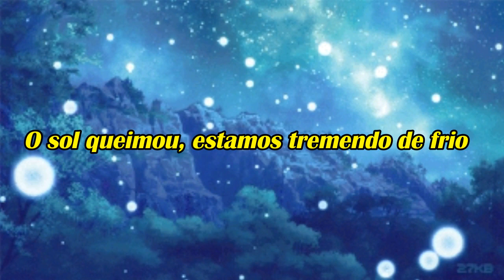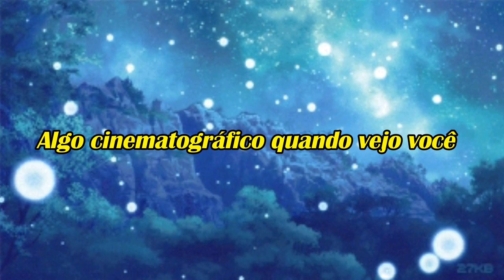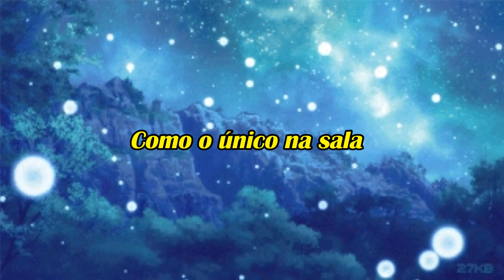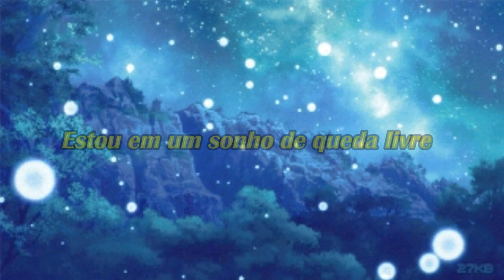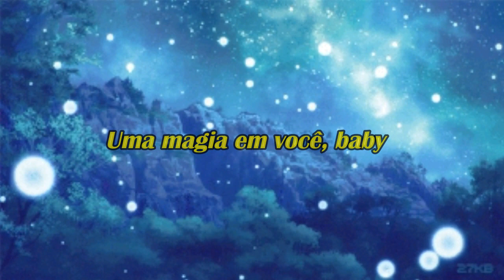Night Traveler - Killer (Tradução)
Tradução
Night Traveler - Killer (Assassino)

Lyrics:
Something so electric when I hold you
Sun burned out we’re shivering cold
Close

Lost the time and I don't think we need it
Got cigarettes and car radios
Moon is making hazy San Francisco
Glow

You got a magic in you, baby
And it’s a killer
It’s taking all of me
A magic in you, baby
Go on take everything

Something cinematic when I watch you
Like the only one in the room
Something automatic the way I want, you
Done with looking for something that’s better
To hell with trading in who you love
If we go down it’s down together, love

It’s like I had too much
And you got in
And oh It’s got me mad
When I see the red half-light
On your Body
There’s no coming back

It’s like I’m speeding in
Slow-motion
Calm before the crash
I’m in free fall dream
Kamikaze’
And you're just watching it
Ain't nobody safe, oh you’re such a killer